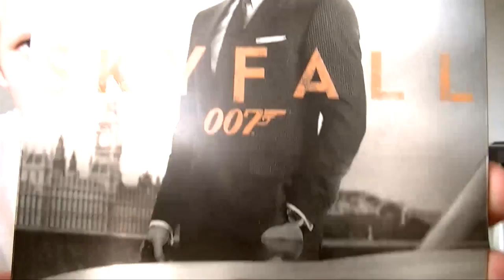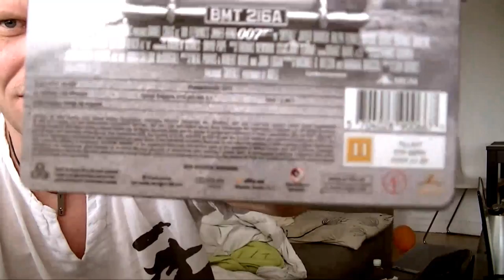Blockbuster: Skyfall Blu-ray Steelbook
Daniel Craig is back as Ian Fleming's James Bond 007 in Skyfall, the 23rd adventure in the longest-running film franchise of all time. In Skyfall, Bond's loyalty to M is tested as her past comes back to haunt her. As MI6 comes under attack, 007 must track down and destroy the threat, no matter how personal the cost.